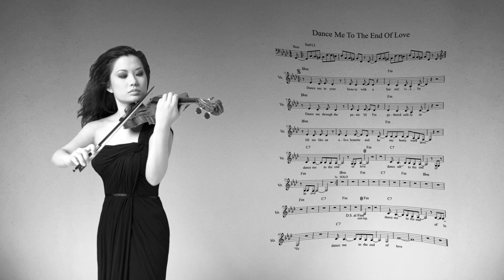🎻 𝙳𝚊𝚗𝚌𝚎 𝙼𝚎 𝚝𝚘 𝚝𝚑𝚎 𝙴𝚗𝚍 𝚘𝚏 𝙻𝚘𝚟𝚎 (𝚂𝚘𝚕𝚘 𝚟𝚎𝚛𝚜𝚒𝚘𝚗)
Orchestration & vocal: Chris Gelauff
Original song: Leonard Cohen 1984

🇫🇷 Pour le choix de sous-titres, cliquez sur ⚙ Configuration
🇳🇱 Voor de keuze van ondertitels klik op ⚙ Instellingen
🇬🇧 For your choice of subtitles, click ⚙ Configuration